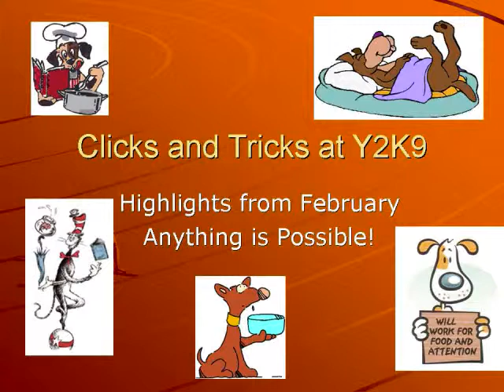Y2K9s Tricks Class Feb 2010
Starring Nic and Apollo, Valissa and Gala, Lisa and Inty, Deb and Misia, Edie and Magic and Monroe - Showing off tricks that they have learned. This clicker based class helps teach dogs tricks for fun, fitness and fortunes(?).